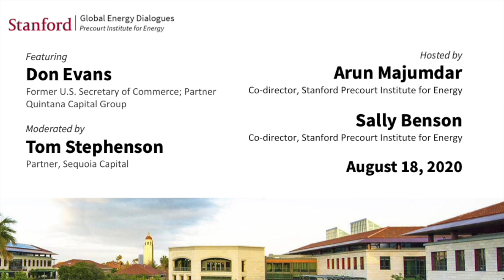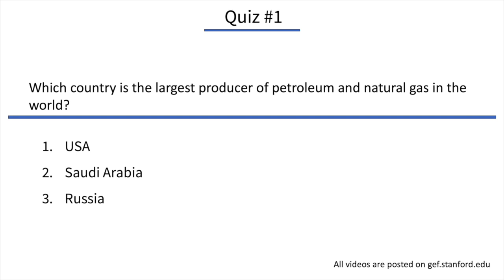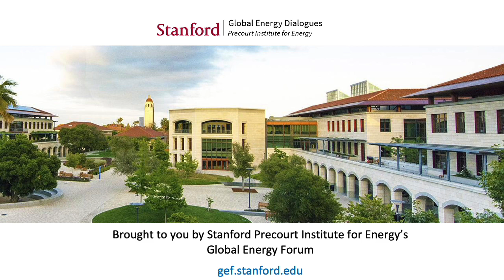Impact of energy on trade, security and geopolitics | Donald Evans | Global Energy Dialogues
A conversation with Donald Evans, the 34th U.S. Secretary of Commerce, on the impact of current energy trends on economic growth and energy poverty around the world, international trade and security, as well as geopolitics of the 21st century.  The Dialogue will be led by Stanford’s Precourt Institute for Energy co-directors, professors Sally Benson and Arun Majumdar, along with Thomas Stephenson, a member of Precourt Institute's Advisory Council and Chair, Board of Overseers of the Hoover Institution.

Donald L. Evans was appointed as the 34th Secretary of the Commerce by President George W. Bush in 2001, where he served until 2005. He was a strong advocate for the free-enterprise system, free and fair trade agreements, and responsible corporate stewardship. To encourage job creation, he worked closely with President Bush to reduce taxes, open markets for American goods and services, and promote a level playing field abroad. Evans worked on President Bush’s successful Texas gubernatorial campaigns in 1994 and 1998 and served as chairman of the 2000 Bush-Cheney Presidential Campaign. He began his career as a “roughneck” working on oil rigs for Tom Brown, Inc., a large independent energy company. Ten years later, he took the helm of the company as CEO, continuing in that position until being tapped by the President to lead the Commerce Department. He also served as the Chairman of Energy Future Holdings Company, formerly TXU Energy, from 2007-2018. He currently serves as Chairman of The Permian Strategic Partnership. In 1995, he was appointed to the University of Texas Board of Regents; he was elected chairman in February 1997 and served two consecutive terms. Evans was also a board member of the Scleroderma Research Foundation for eight years. He was named a University of Texas Distinguished Engineering Alumnus in 1997, and he was also inducted into the University of Texas’ McCombs School of Business Hall of Fame and named a University of Texas Distinguished Alumnus in 2002. Currently, he serves as the Vice Chair of the Board of Visitors at MD Anderson.  Also, he is a senior partner at Quintana Capital Group and senior advisor at Energy Capital Partners.  He has remained active in his hometown community of Midland, Texas where he resides with his wife, Susan Marinis Evans, and serves on the Midland Memorial Hospital Board of Governors.